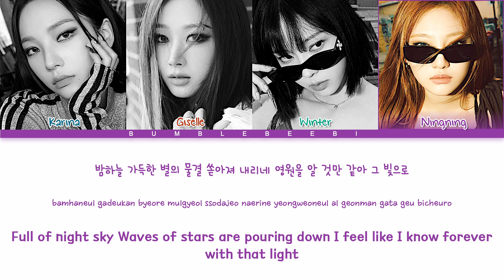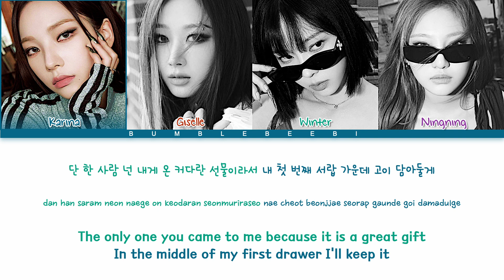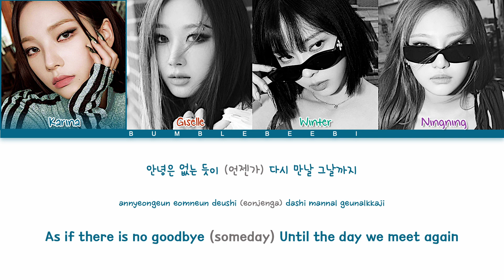[aespa] ''Till we Meet Again' Color Coded Lyrics | bumblebeebi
INFO:
# of Members: 4
My Bias: Ningning
Status: Active

 범블비비